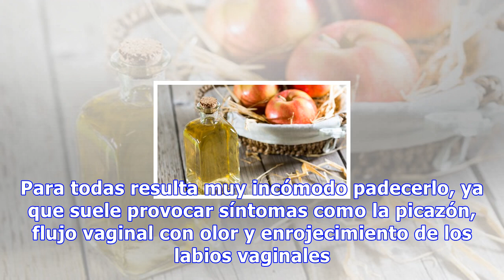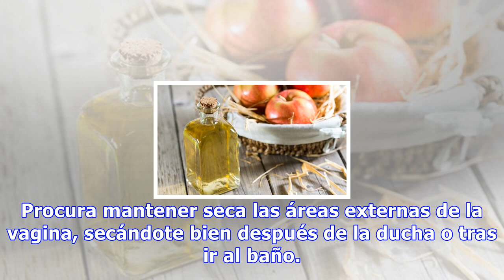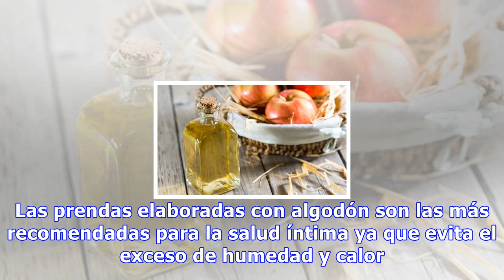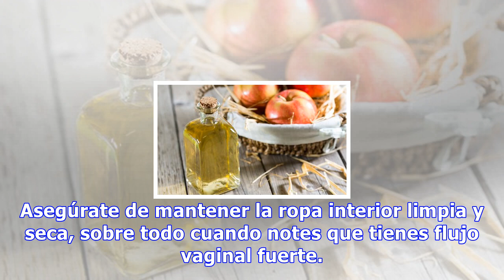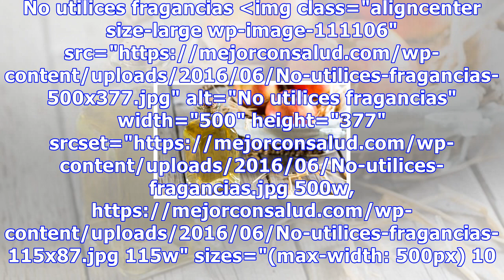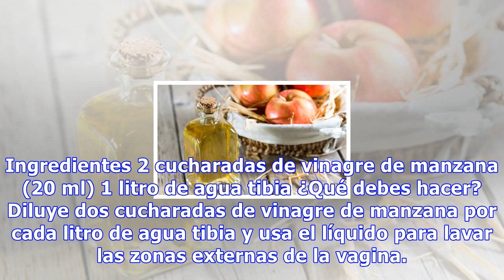6 consejos para aliviar una infección vaginal por hongos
6 consejos para aliviar una infección vaginal por hongos
6 consejos para aliviar una infección vaginal por hongos Aunque mantener la zona seca y la higiene íntima son fundamentales para acabar con las infecciones por hongos, debemos respetar la humedad natural de la vagina para no provocar otros problemas 2165 Compartidos 45Save Las infecciones vaginales ...